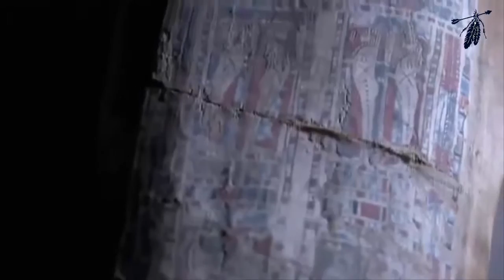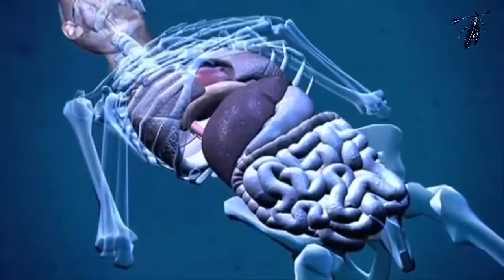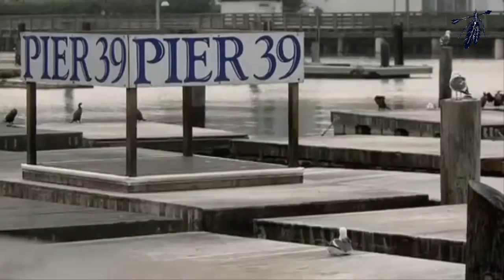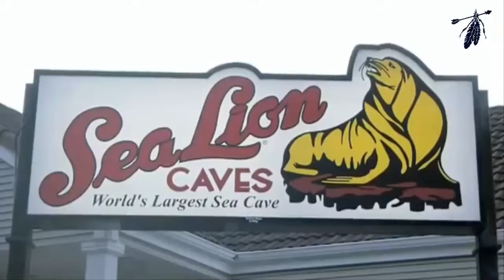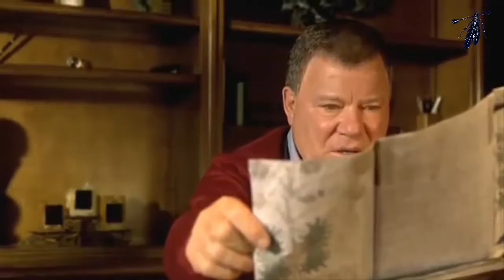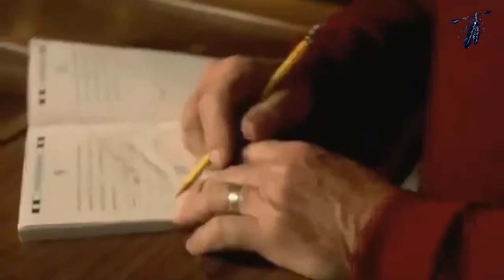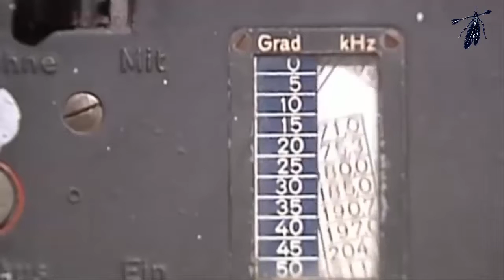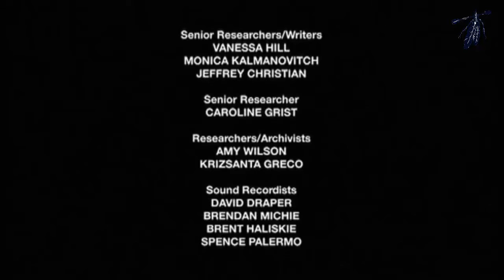Weird Or What S01E03 | Cocaine in Mummies [HD]